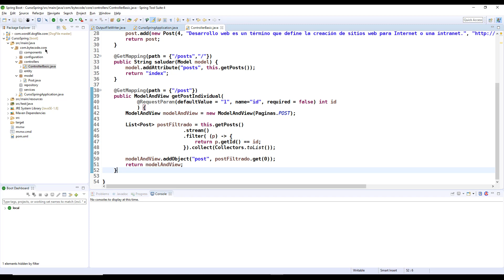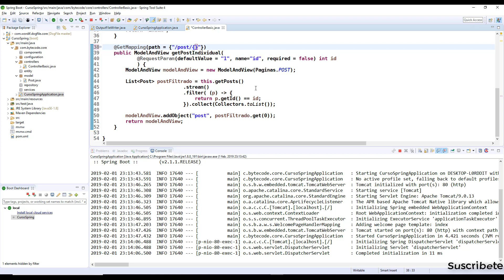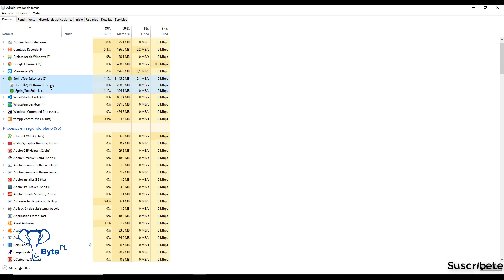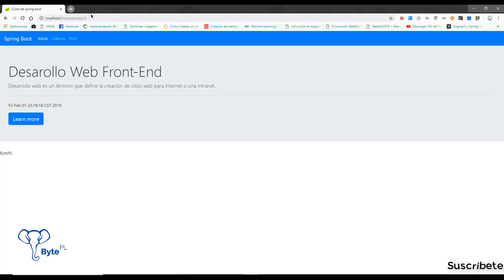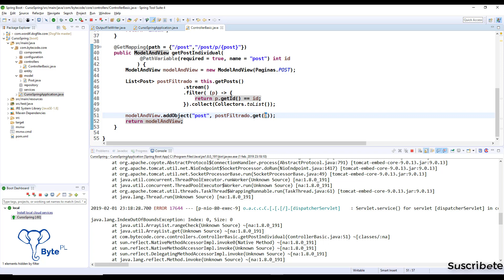12 Curso Completo de Desarrollo Web con Spring Boot Parametros de por PATH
¡Bienvenidos desarrolladores! En este nuevo video de "Desarrollo Web con Spring Boot" vamos a aprender sobre cómo trabajar con parámetros de petición por PATH en nuestras aplicaciones. A través de este tutorial, te guiaré paso a paso en la implementación de esta funcionalidad en tu proyecto utilizando Spring Boot.

Además, te invito a unirte a nuestra academia en línea donde podrás encontrar cursos completos sobre programación web y mucho más

Asegúrate de utilizar los hashtags relevantes en tus publicaciones para que puedas conectarte con otros desarrolladores y aprender juntos. 😊👨‍💻💻🚀